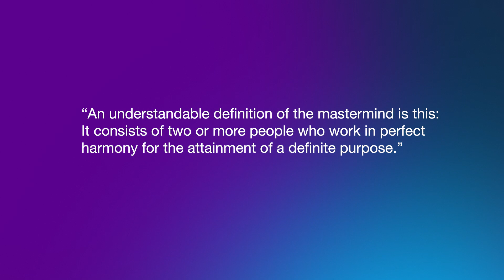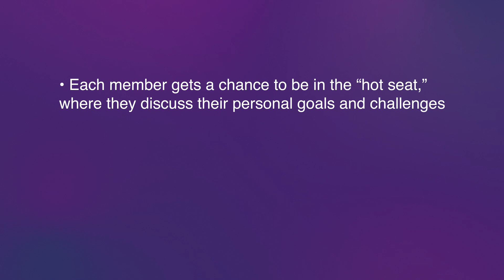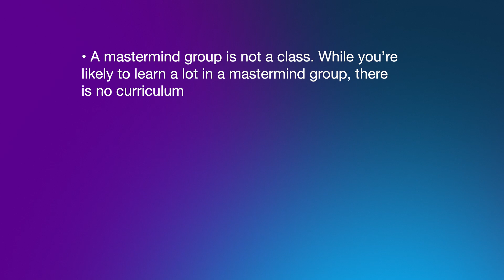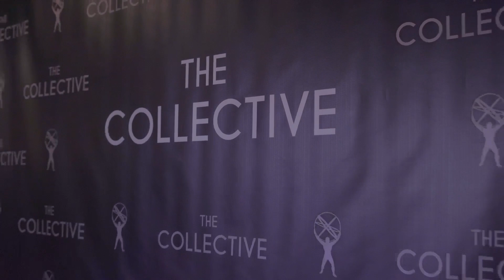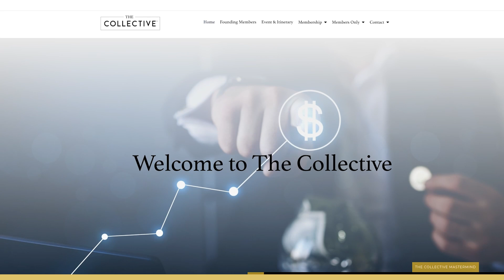The Power of Mastermind Groups | Join us in The Collective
Join me in Dallas - May 12th through May 15th! Accelerate your life through the power of a mastermind group! I would love to see you there!

⏰ Timestamps ⏰:
0:00 Introduction
0:39 What is a mastermind group?
1:05 Elements of a mastermind group
1:28 How Ken's mastermind group works
3:35 Further information on Ken's mastermind group - The Collective